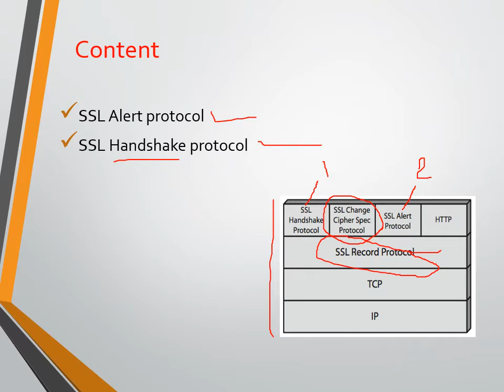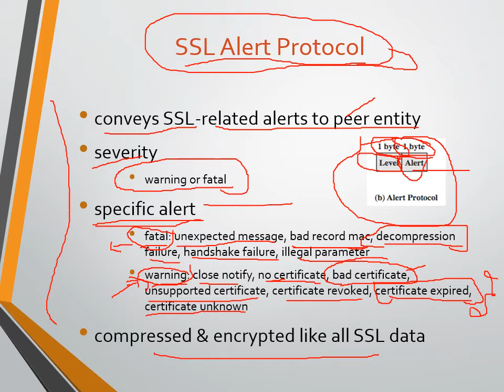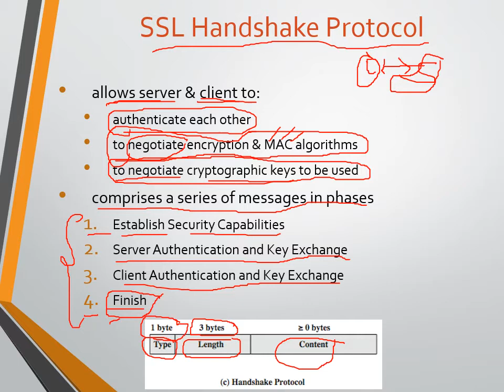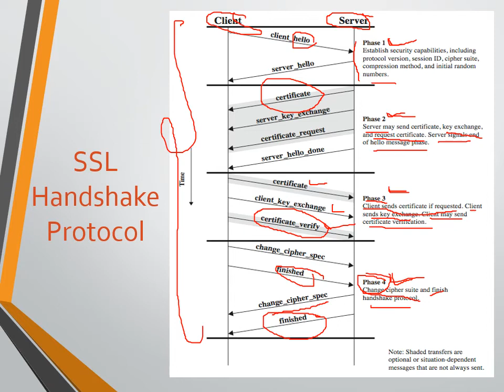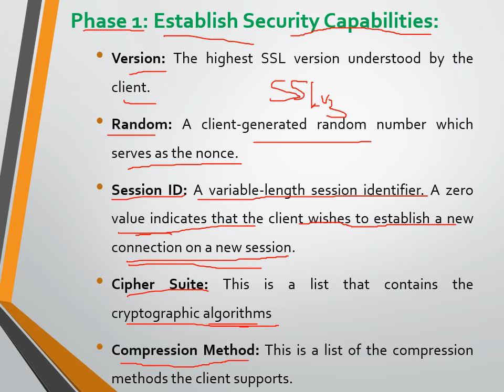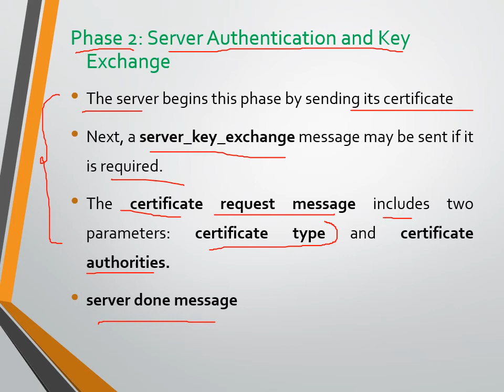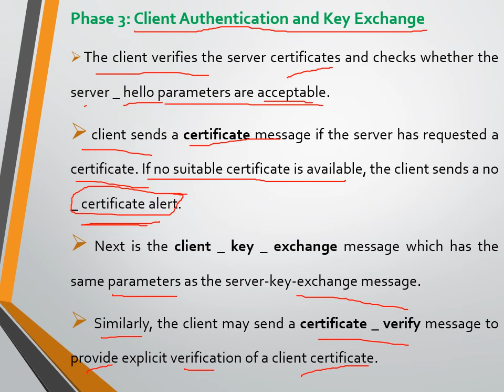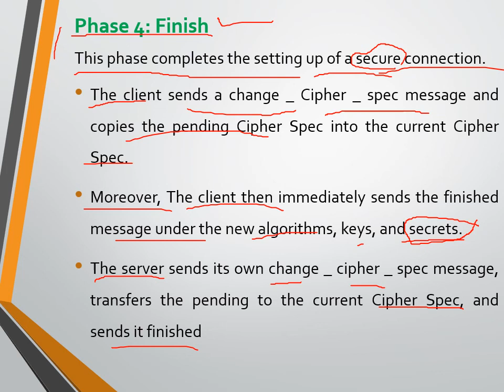VTU NCS (17EC835) M1 L4 SSL alert protocol and SSL handshake protocol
Here we will study about SSL Record protocol, Handshake procol for key exchange between user and server

Mr. Manjunatha I R,
Dept. of ECE,
Canara Engineering College,
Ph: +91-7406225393